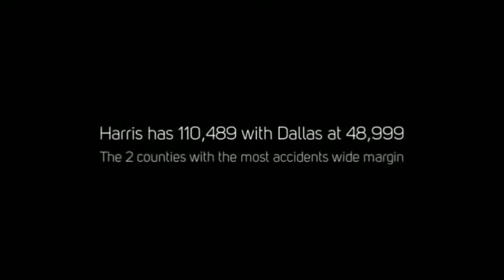low cost personal injury attorney houston - best houston personal injury lawyer 77042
The lawyers in best personal injury attorney Houston are certified by Texas Board of Legal Specialization

Personal Injury Attorney Houston Texas
They have their lawyers and you need chen - The Personal Injury Lawyer Houston Tx

The ONLY doctor and personal injury lawyer Houston
best houston personal injury lawyer 77263.
best personal injury lawyers in houston, tx 2017.

Best personal injury lawyer houston tx

Watch the most viewed videos on Attorney Personal Injury Helios Legal Group on the entire internet and share them with your friends

Top Personal Injury Lawyer Dallas - Ward Maedgen Results 1 - 20 of 100 - Use FindLaw to hire a Dallas personal injury lawyer

Chosen as best Dallas personal injury attorney

Use the largest online Car Accident lawyers directory to quickly find detailed profiles of attorneys and law firms in your area
Best personal injury Lawyer Houston, TX  Personal Injury Lawyer Houston Texas Personal Injury Attorney Houston TX the 10 best personal injury lawyers in houston  tx 2016.

Secret of Selecting the Best Personal Injury Attorney in Houston

Best Personal Injury Lawyer In Houston, TX 77006 We're among the Best Personal Injury Law Firms in Houston
Find The Best Personal Injury Lawyer In Houston Tx Avvo The Best Personal Injury Lawyers in Houston TX Are the Ones Verified As Safe To Hire As personal injury attorneys in Houston TX, we understand that when you are contacting a lawyer, something has gone terribly wrong
Looking To Find Personal Injury Law Firms in Houston Texas

A Personal Injury Lawyer in Houston TX Who Delivers Results, One Client At A Time
PERSONAL INJURY LAWYERS IN HOUSTON TEXAS

Personal Injury Law Firms Houston Texas
Personal Injury Law Firm Houston TX

 My page; top personal injury lawyers in houston tx Results 1 - 25 of 454 - Are you searching for a top personal injury lawyer in Houston, Texas

 lawyer nyc · How much do civil lawyers make · Divorce lawyers fees in california · Houston personal injury lawyer product defect

 winning houston injury attorney brian white ready recover pensation injuries call today , houston personal injury lawyer brian white & associates

Mesh Erosion Lawyer Attorney - Board Certified Personal Injury Lawyer Houston, Texas · Mesh Lawyer Highest Ratings by Peers - Houston Texas - New York Interested In Personal Injury Attorneys in Houston Texas

find the best personal injury lawyer in houston  tx - avvo...
you need the best houston personal injury lawyer in your corner.

Lawyer houstontxPersonal injury attorney houston texasWork injury attorney houstonAuto injury attorney houstonBest personal injury attorney houston.

Best houston personal injury lawyer 78933